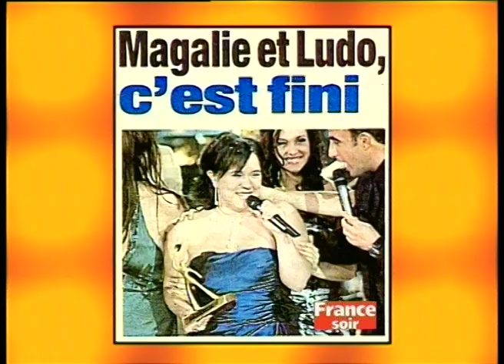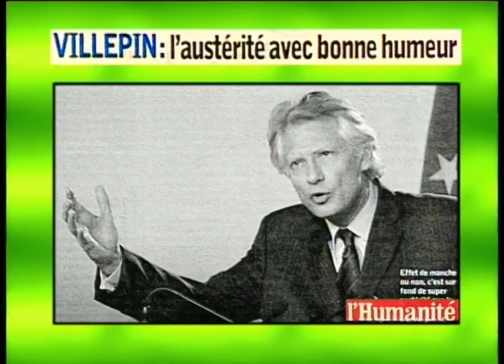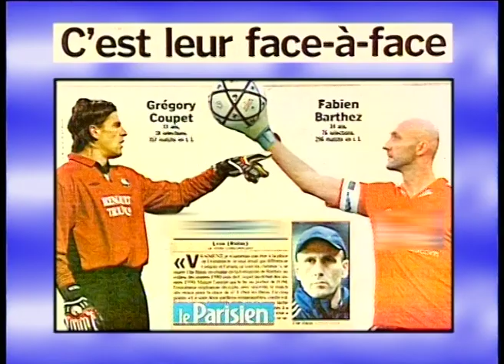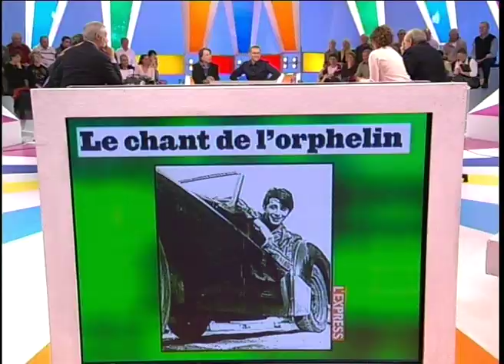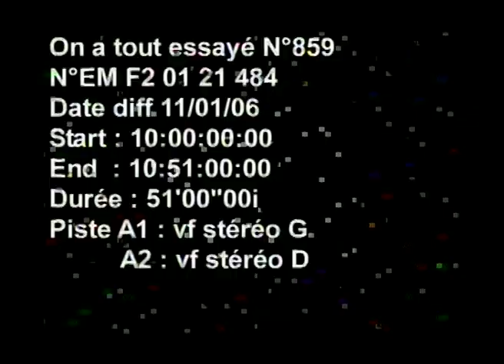Sagamore Stevenin, Hervé Villard, Débat sur la colonisation - 11/01/2006